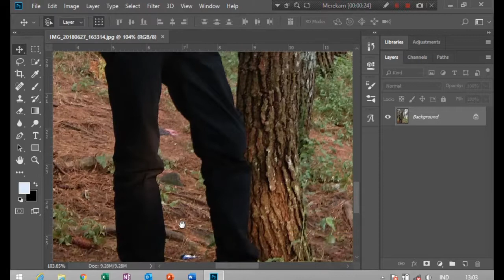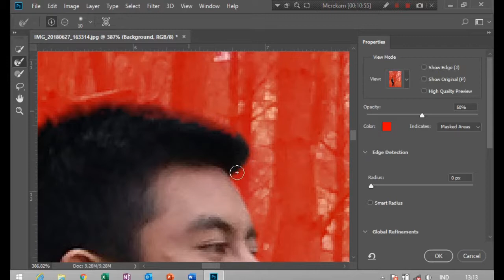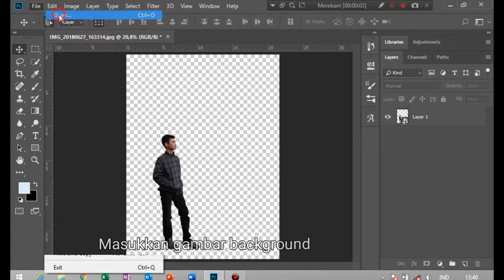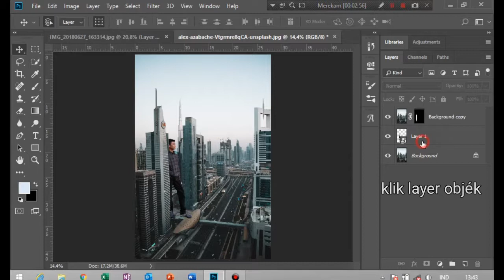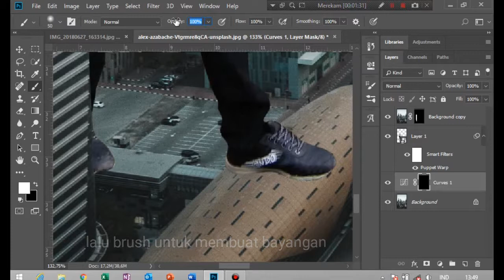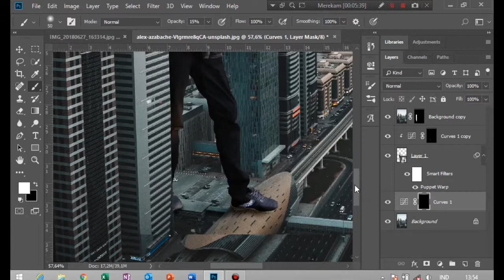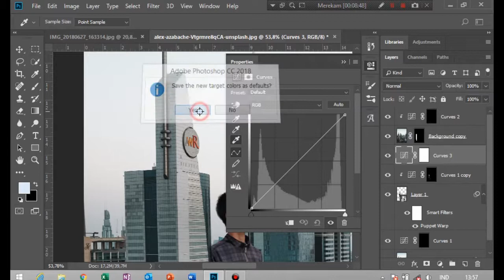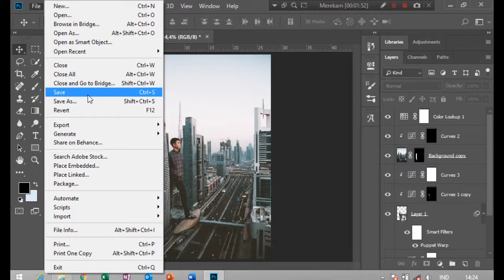MANIPULASI REALISTIS MANUSIA RAKSASA | PHOTOSHOP TUTORIAL INDONESIA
Bagaimana cara membuat MANIPULASI MANUSIA RAKSASA supaya terlihat REALISTIS, simak videonya sampai akhir